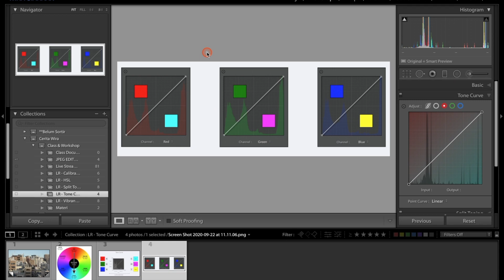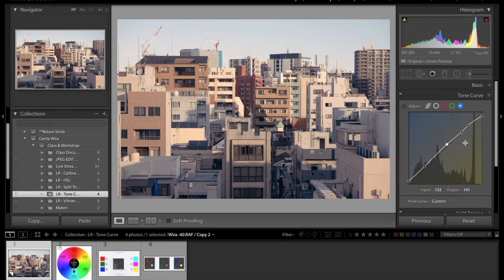Tone Curve - Adobe Lightroom Classic CC